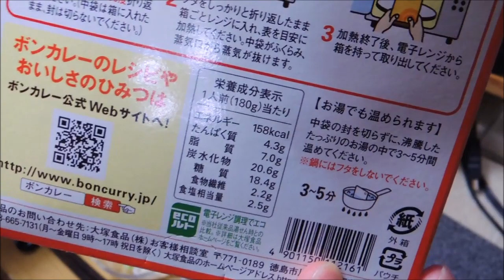【宅飲み動画】ペヤング激辛ソースでカツカレーと豚ヒレのローストポーク【昨日の晩酌】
2020/03/18の晩酌
ボンカレーの賞味期限が切れていたので、
スーパーでトンカツを買ってカツカレーにして宅飲み晩酌捨て身ました。

昨日の晩酌 メニューはボンカレーでカツカレーと豚ヒレのローストポーク